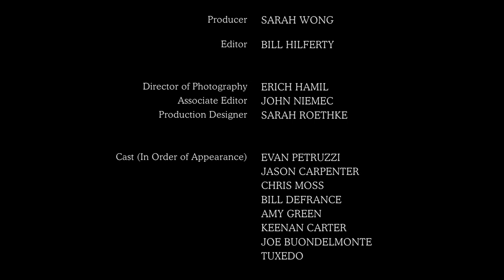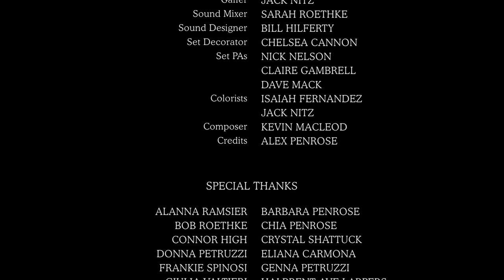Dance with the Shadows | E06: Finale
In the season finale, Walhorn attempts to use an unfinished device in order to access the Dreamscape.

Host Walhorn Foechuckle the Shadowdancer and his apprentice Leviathan Treefellow guide us through a six episode mini-series about magic and the occult.

CREDITS:

Starring: Gabriel Caste & Luke Bellmonte
Featuring: Joe Buondelmonte, Amy Green
Directed by: Evan Petruzzi
Written by: Evan Petruzzi & Gabriel Caste
Producer: Sarah Wong
Editor: Bill Hilferty
Director of Photography: Erich Hamil
Associate Editor: John Niemec
Production Designer: Sarah Roethke
1st ADs: Ian Rose, Ryan Canney
Camera Operators: Ethan Schwartz, David Cohan
Gaffer: Jack Nitz
Sound Mixer: Sarah Roethke
Sound Designer: Bill Hilferty
Set Decorator: Chelsea Cannon
Set PAs: Nick Nelson, Claire Gambrell, Dave Mack
Colorists: Isaiah Fernandez, Jack Nitz